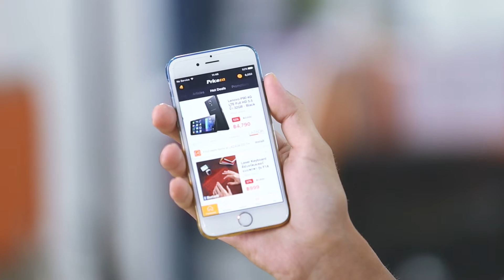Event Opening: Priceza Awards 2016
Opening video for Priceza Thailand eCommerce Awards 2016 at King Power Aksara Theatre on January 25, 2017. List of award winners

Thank you to all our panel speakers, winners, sponsors and ofcourse participants. The event would not have been a success without you!